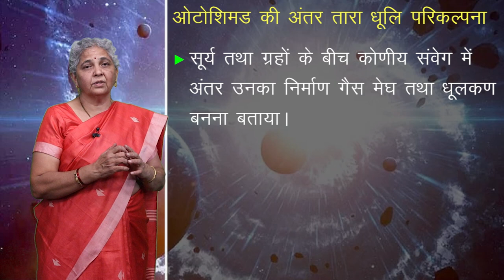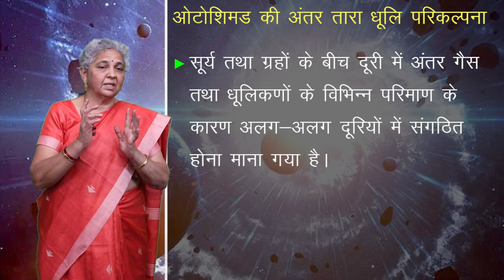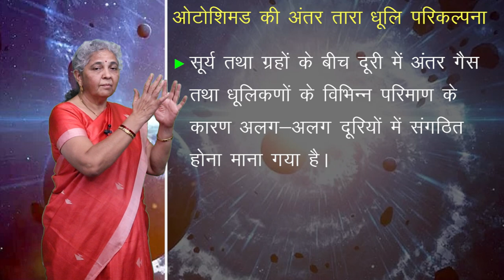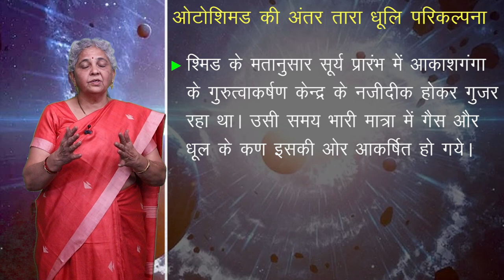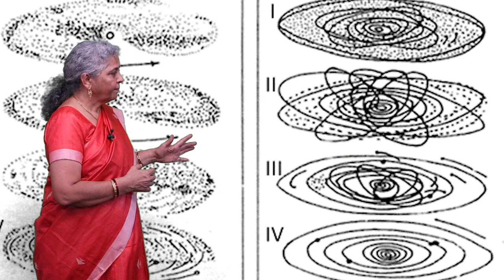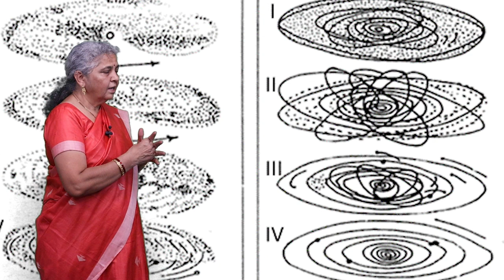CLASS 11th GEOGRAPHY | THE ORIGIN AND EVOLUTION OF THE EARTH | पृथ्वी की उत्पत्ति एवं विकास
CLASS 11th GEOGRAPHY | THE ORIGIN AND EVOLUTION OF THE EARTH | पृथ्वी की उत्पत्ति एवं विकास | 4